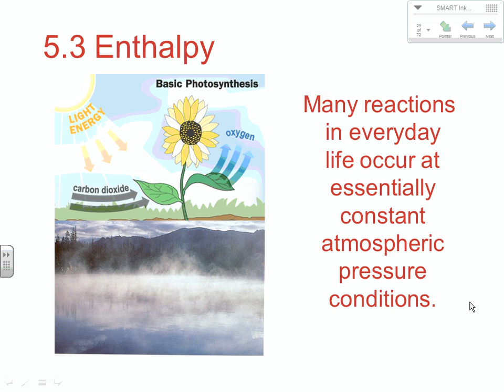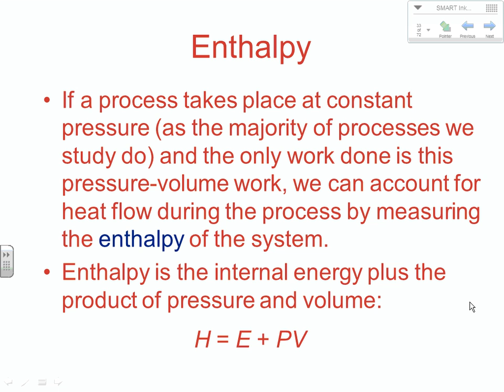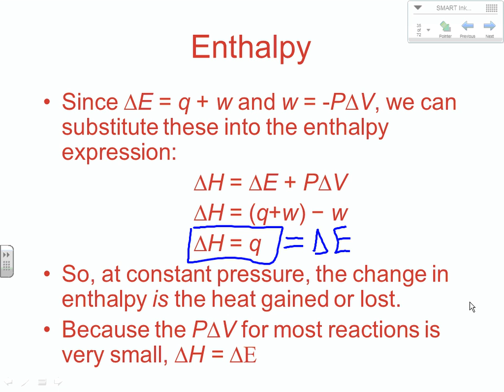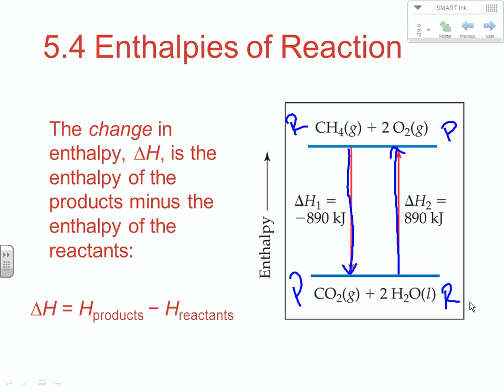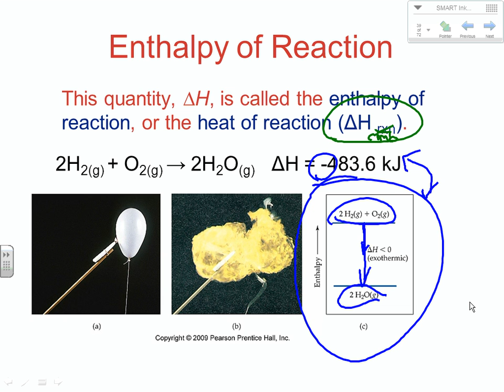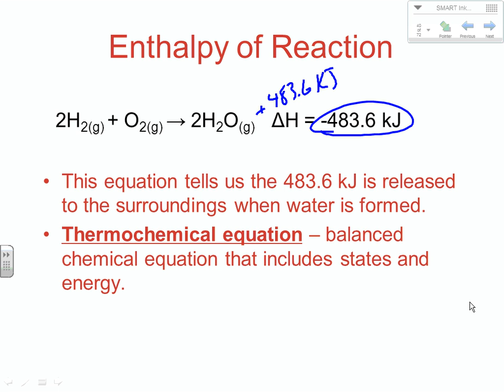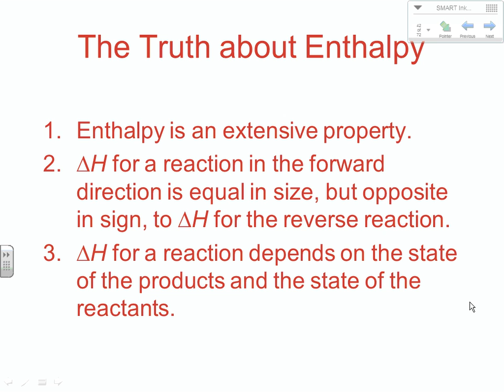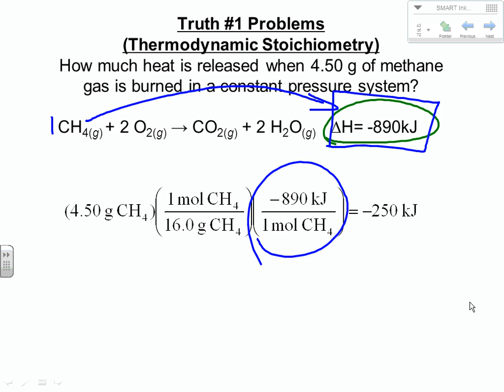BBrown AP Chapter 5.3-5.4 Notes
Enthalpy, Heats of Reaction, Enthalpy Diagrams, Thermochemical Equations, and Energy Stoichiometry.